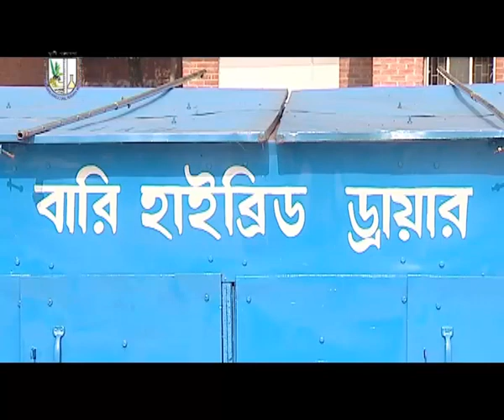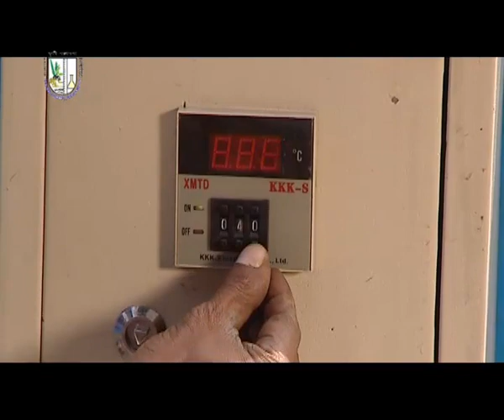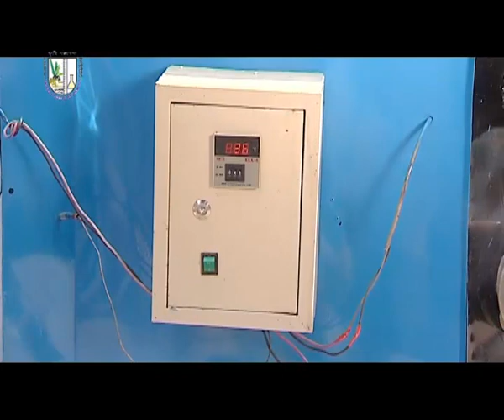বারি হাইব্রিড ড্রায়ার দিয়ে বিভিন্ন খাদ্য শস্য শুকান খুব সহজে। BARI Hybrid Dryer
বারি হাইব্রিড ড্রায়ার দিয়ে বিভিন্ন খাদ্য শস্য শুকান খুব সহজে।